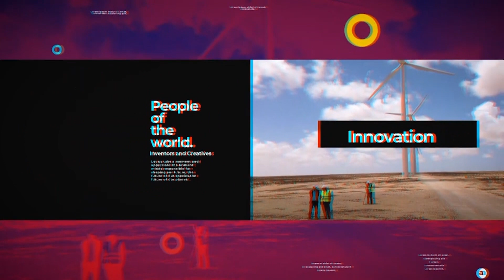LIFE OF A WRITER IN THE ENTERTAINMENT INDUSTRY